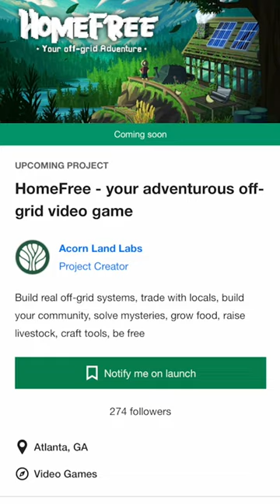Our New Video Game!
We are excited to make a thrilling game filled with sustainable systems, but also insuring the gameplay is incredibly fun for everyone! This game can only come to life with your help! Click the link in our bio and follow the project!